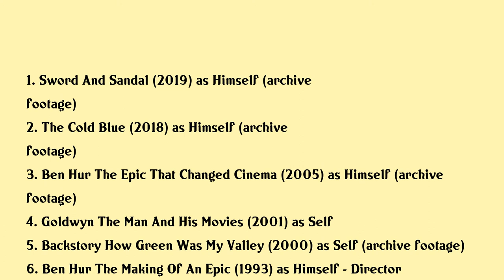William Wyler Movies list William Wyler| Filmography of William Wyler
William Wyler Full Movies List Filmography of William Wyler

Latest movies of William Wyler are:

1. Sword And Sandal
2. The Cold Blue
3. Ben Hur The Epic That Changed Cinema
4. Goldwyn The Man And His Movies
5. Backstory How Green Was My Valley
6. Ben Hur The Making Of An Epic
7. Directed By William Wyler
8. Afi Life Achievement Award A Tribute To Bette Davis
9. Afi Life Achievement Award A Tribute To William Wyler
10. Stars Of Cabaret
11. The Screen Director
12. Dodsworth

Complete list of movies acted by William Wyler are in this video.

Please Comment down your favorite movie of William Wyler